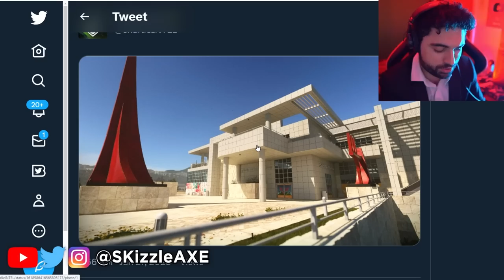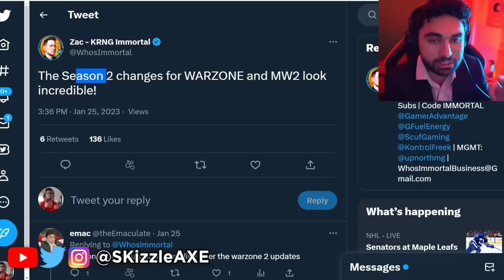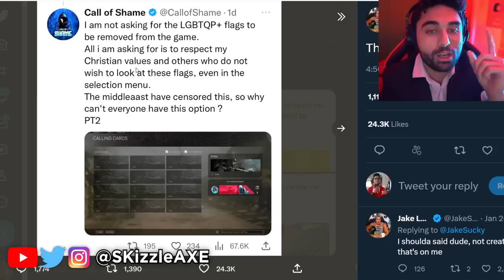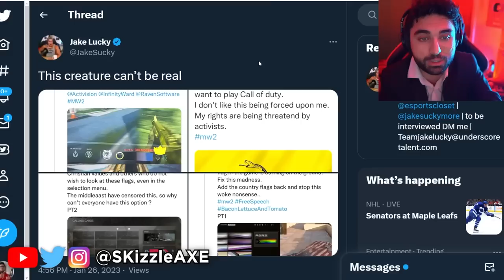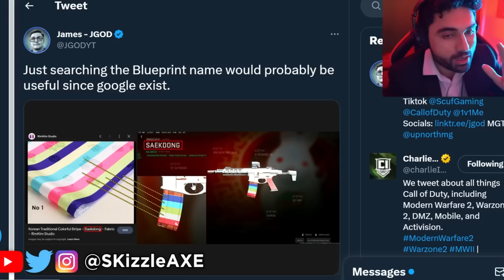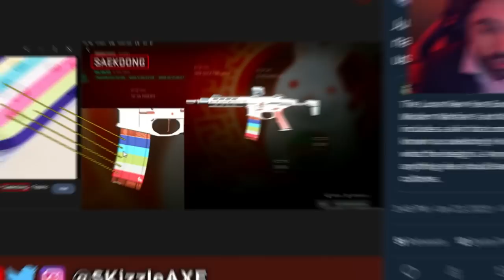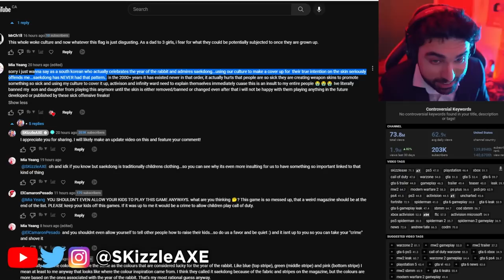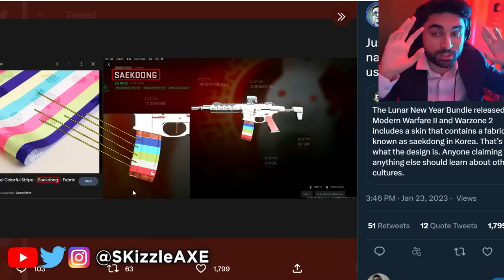Call of Shame Just GOT EXPOSED... 😵 (Activision is MAD)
Call of Shame & Activision.. Season 2 Call of Duty & Warzone.

00:00 - It's Happening
2:20 - Dang
7:20 - Sadly it's True